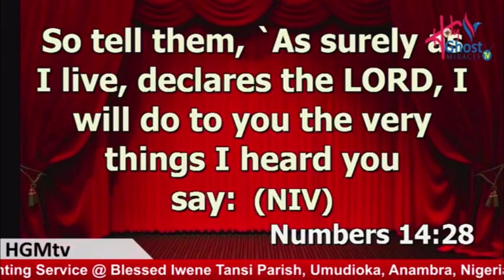Fr. Ebube Muonso Discovers Vaccines Against Coronavirus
Point #1: Seek the face of God.
Point #2: Always anoint yourself.                                          Point #3: Activate the power of prophecy                                  Point #4: Always add holy salt to your bathing water.

GOD BLESS YOU AS YOU SHARE THIS MESSAGE...

Join us at Awaiting Mothers Tomorrow, 3rd March. @ Adoration Ground, Uke. If you are believing God for the fruit of the womb, you don't want to miss this life changing program. My God is ready to give you double for your troubles.

P.s. Don't forget to join us at Open  Heaven on Wednesday, 8AM and Vigil on Friday, 7pm-dawn @ Adoration Ground, Uke

Invite friends and family